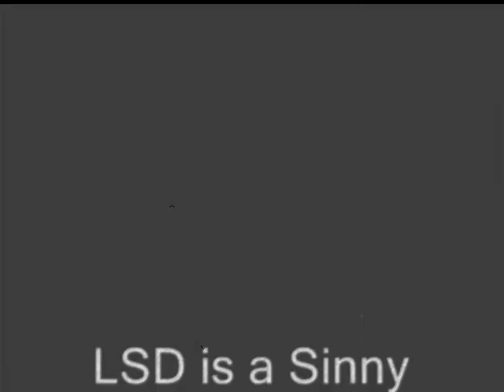New Years Revolution. Obey The Altar Native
From the EP "New Years Revolution" by my crew Obey The Altar Native. The light is our music we hold dearly. Like an old lady and her purse.